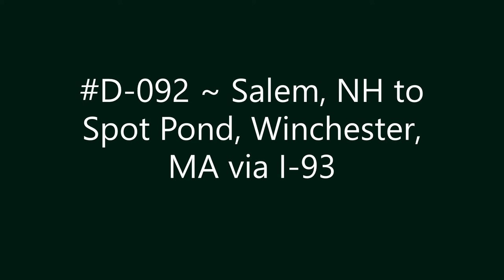D-092 ~ Salem, NH to Spot Pond, Winchester, MA via I-93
Salem, NH to Spot Pond, Winchester, MA via I-93.